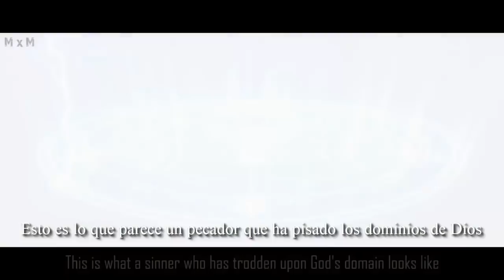Él es mi Hermano (asmv sub español)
Anime/s: Fullmetal Alchemist Brotherhood

Cancione/s: Brunuhville - The wolf and the moon